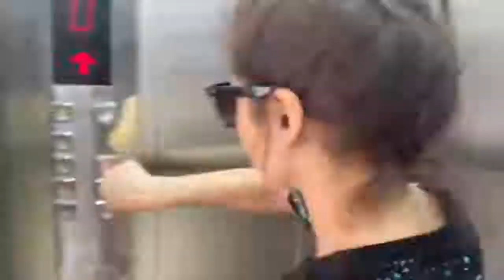On the go with me | Ayesha Omar | VLOG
A quick look into my day hopping from one designer outlet to another, while prepping for an upcoming event.

Subscribe to my YouTube Channel NOW and make sure you keep track of announcements on Instagram because i am sure you wouldn’t want to miss what i have in store for all of you!!!